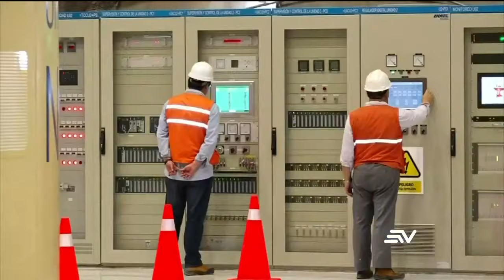Contraloría tiene abiertos exámenes a contratos relacionados a la emergencia eléctrica| Televistazo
La Contraloría tiene abiertos 52 exámenes especiales a contratos relacionados con la emergencia eléctrica.

Mira nuestro especial "Niños destruídos por la mafia",Un equipo de Televistazo 📺 estuvo una semana en Nueva Prosperina, en el noroeste de Guayaquil, considerado uno de los más peligrosos de Sudamérica, para recoger testimonios de cómo los menores de edad son reclutados por organizaciones delincuenciales aquí 👉🏼